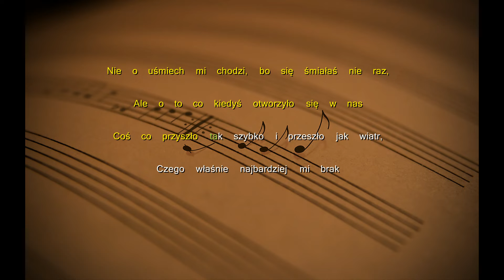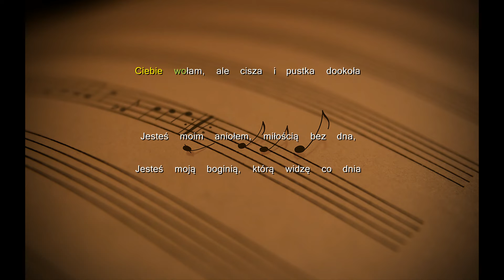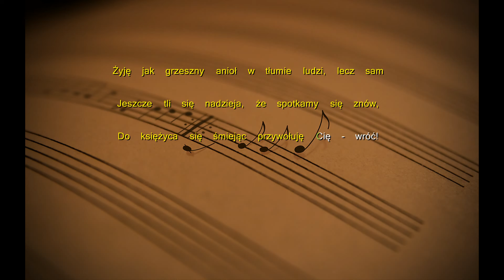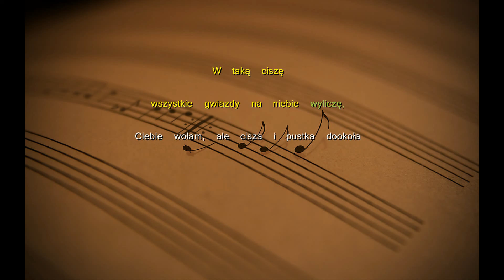Universe - W taką ciszę (Tekst)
Tekst:
Nie o uśmiech mi chodzi, bo się śmiałaś nie raz,
Ale o to co kiedyś otworzyło się w nas
Coś co przyszło tak szybko i przeszło jak wiatr,
Czego właśnie najbardziej mi brak

Przychodziłem co wieczór posłuchać Twych płyt,
O miłości w ogóle nie mówiliśmy nic
Wyjechałaś tak nagle, cichutko jak mysz,
Zostawiłaś swój adres i list

W taką ciszę
Wszystkie gwiazdy na niebie wyliczę,
Ciebie wołam, ale cisza i pustka dookoła

Jesteś moim aniołem, miłością bez dna,
Jesteś moją boginią, którą widzę co dnia
Jakże długo mam czekać, jak prosić Cię mam,
Każesz trwać w niepewności, więc trwam

Choć dostaję Twe listy i zdjęć parę mam,
Żyję jak grzeszny anioł w tłumie ludzi, lecz sam
Jeszcze tli się nadzieja, że spotkamy się znów,
Do księżyca się śmiejąc przywołuję Cię - wróć!